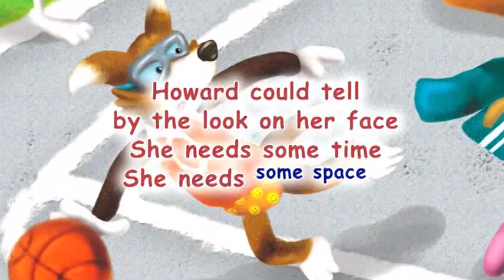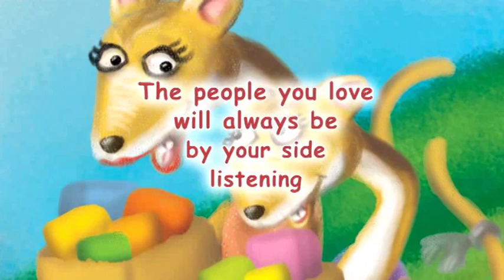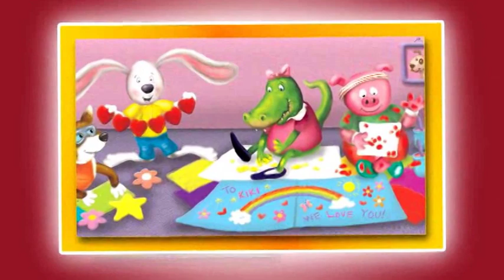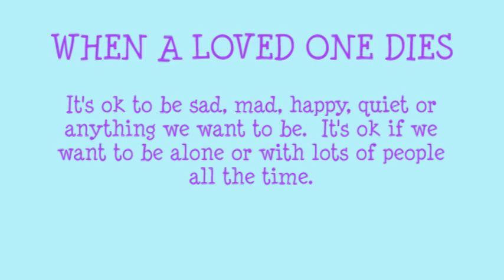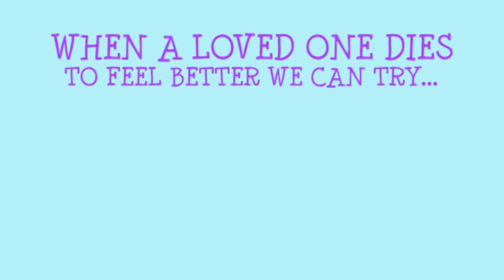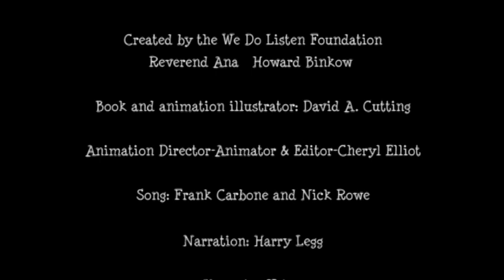Loss of a Pet or Loved One lesson